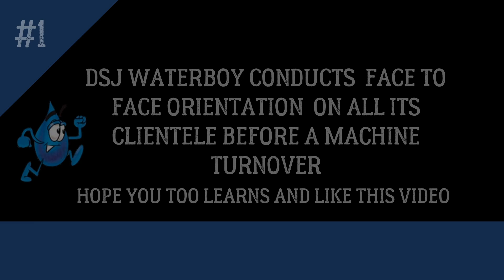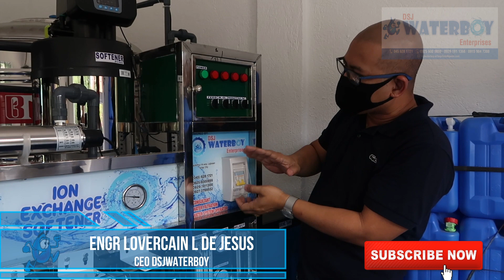Water Refilling Station Orientation Training (Part1) Detalyadong paraan pag operate ng WRS Machine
The videos on this channel is a complete guide from scratch to finish of a water refilling business. Watching the videos will strengthen the water station owners stand on the water business and the employees will be equipped with necessary repair and maintenance skill to lessen maintenance cost and the most the operation downtime  that leads to costumer and profit loss.

Please help us dissiminate the videos, subcribe and like our media places in youtube and facebook  to your friends and relatives who are in the business of water and have interest in the fields of water filtration.